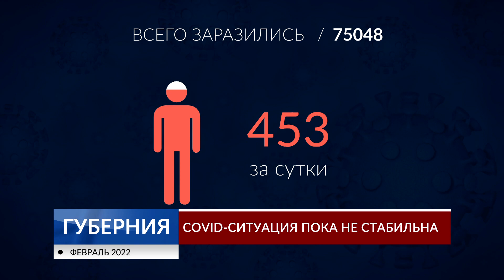COVID-ситуация пока нестабильна